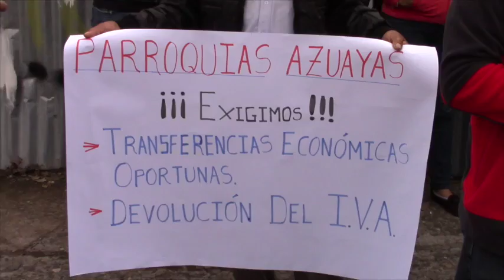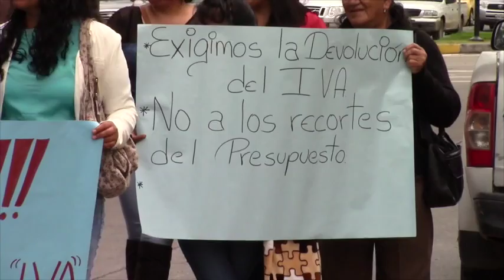Junta Parroquial de La Asunción se sumó a plantón por recursos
Representantes de la Junta Parroquial de La Asunción se sumaron al reclamo, dicen que los recursos nos les transfiere el gobierno, no podemos hablar de obras en la parroquia porque no tenemos ni siquiera para pagar sueldos ni servicios básicos, ¿Cómo trabajar ante esto para servir a nuestra población? dijo, aseguró que les adeudan de tres meses y la devolución del IVA de los últimos tres años.